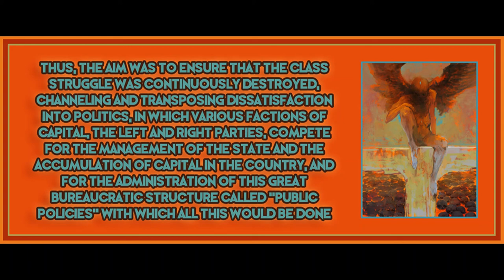Bolsonaro's Conditions of Existence by Humanaesfera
Art is by Hook Woojin.